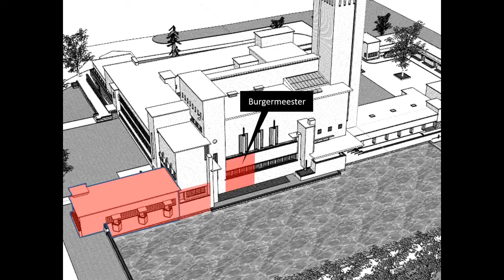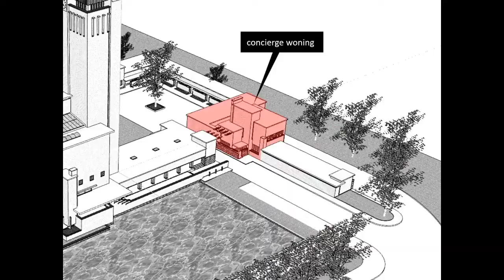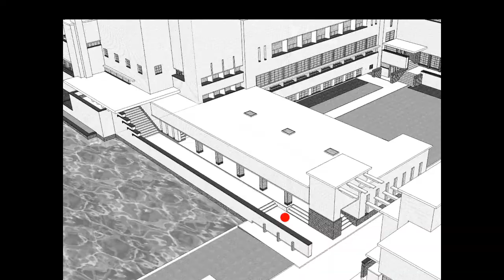Raadhuis Hilversum, W.M. Dudok, 1928-1931